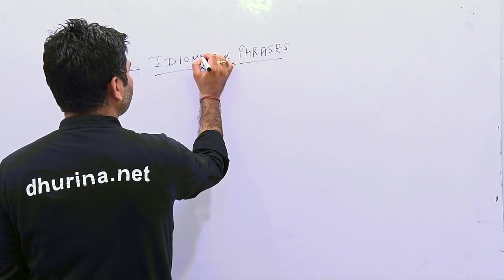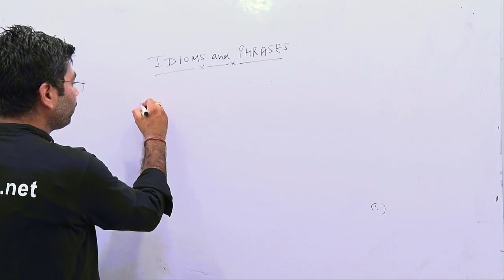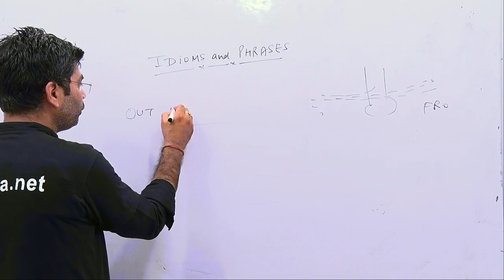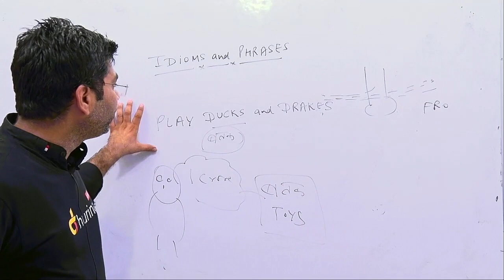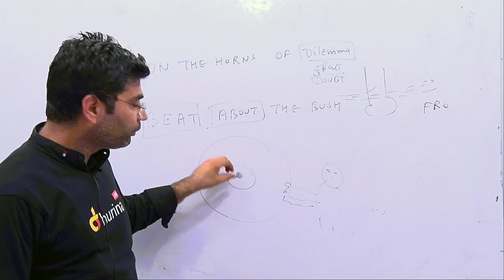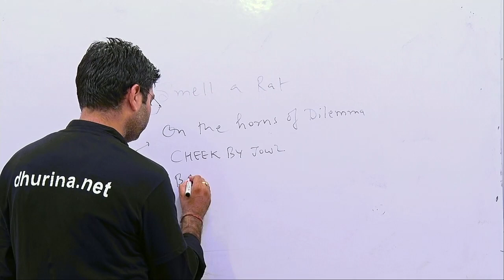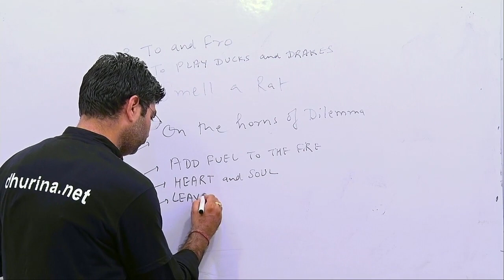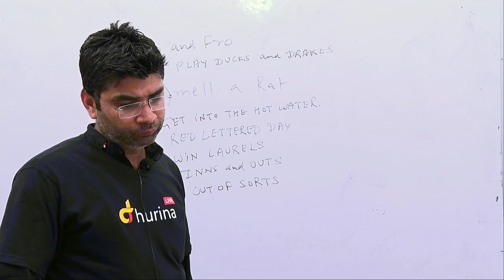Idioms And Phrases HSSC POLICE, CLERK, PATWARI EXAM ENGLISH CLASSES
For full Course Download App for Free